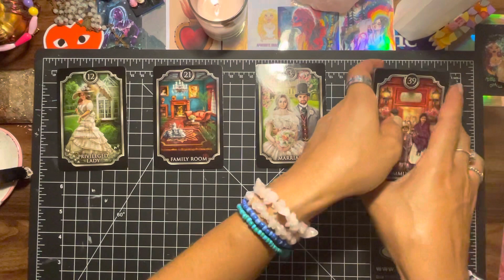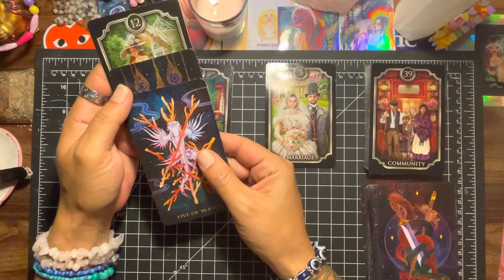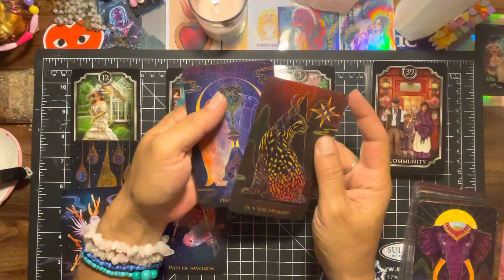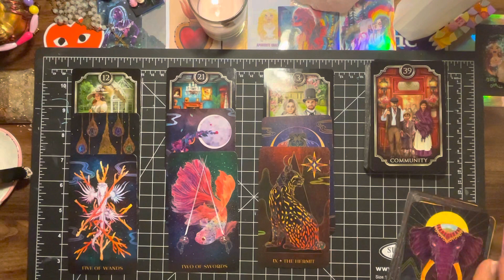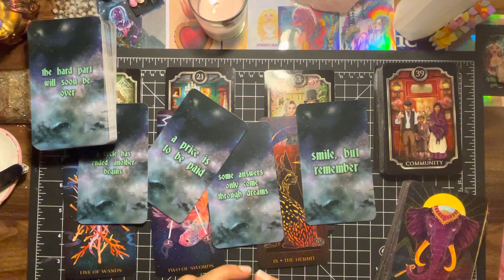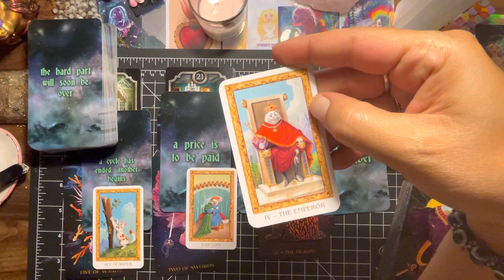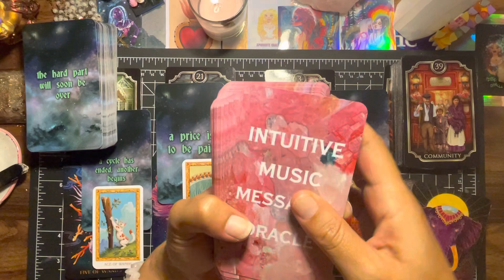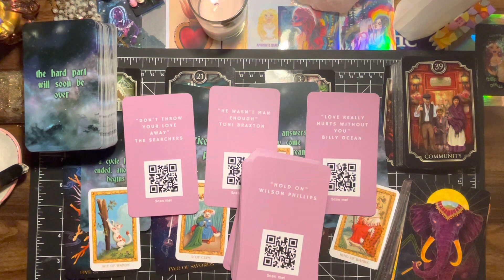ARIES ♈️ Two of cups energy ahead….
Aries sun, Moon, Rising and Venus

Tarot of White Cats Mini